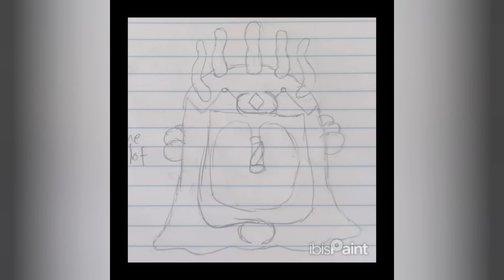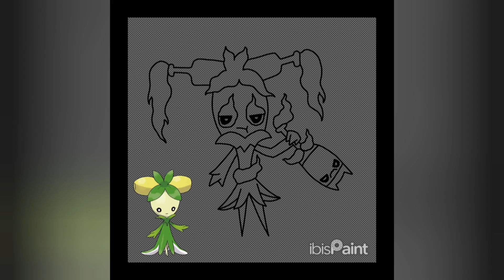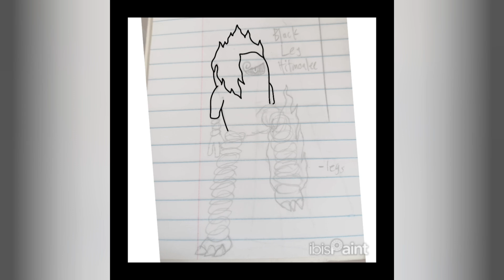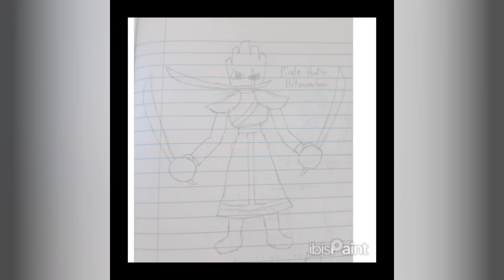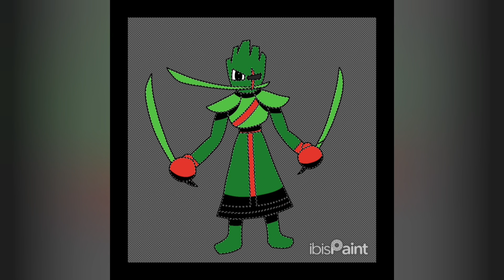Mutant Pokemon Forms??? LT's Mutant Menagerie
The Sconsin Region Remake Instagram: @sconsin.region.official